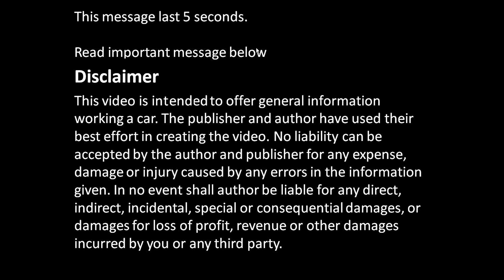Brakes are stuck and bad. How to fix brake pads Honda Civic. Years 1995 to 2005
Los frenos están atascados y en mal estado. Cómo reparar pastillas de freno Honda Civic. Años 1995 a 2005